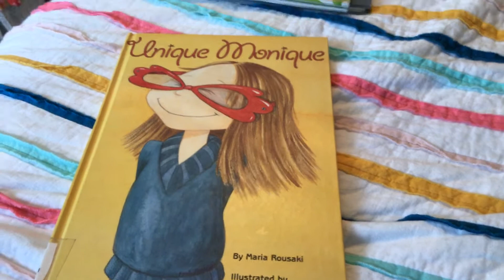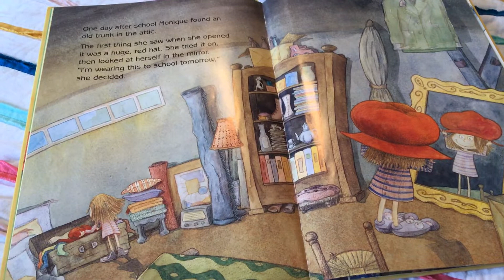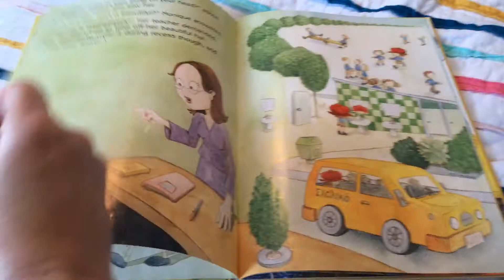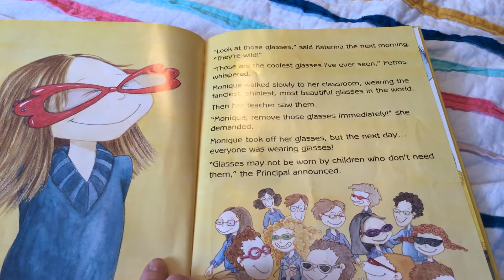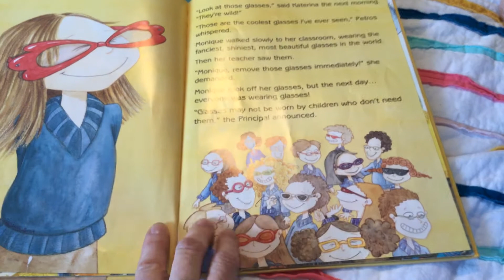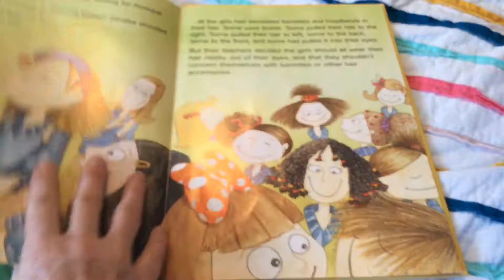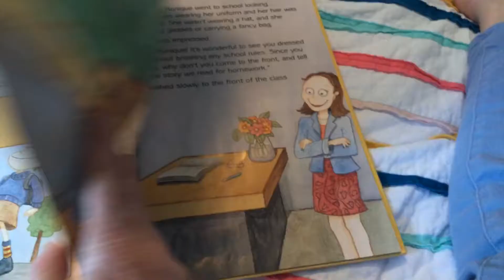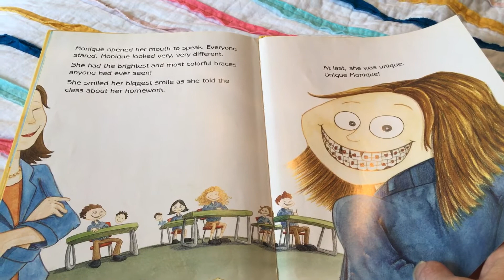Unique Monique Read Aloud